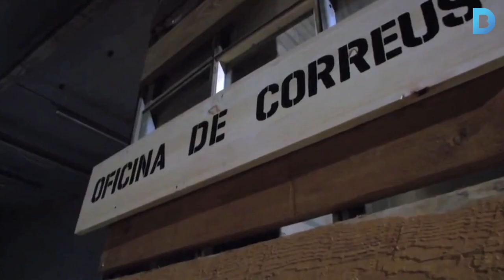Cap de setmana: Els menuts tenen l’agenda plena!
Torna el Festival de la Infància, neix l’XD Young Fest, arriba una nova edició de SónarKids i la factoria dels Reis d’Orient s’instal·la a la Fabra i Coats.